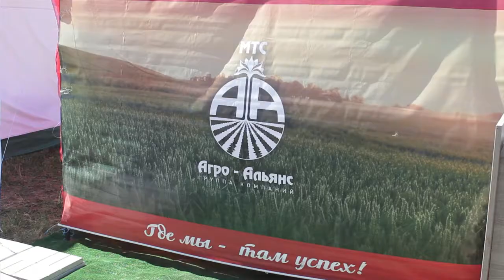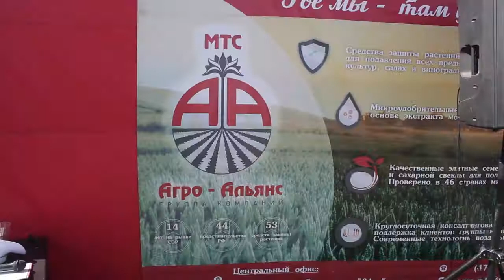Современные средства для защиты растений